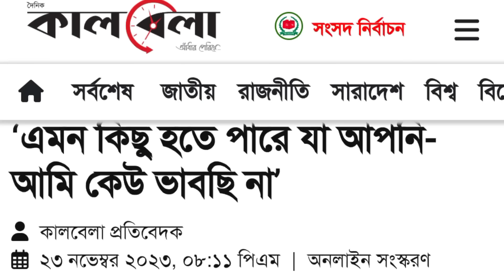আওয়ামী + জামায়াত কি জোট হচ্ছে || কাদের কাকু কিসের ইঙ্গিত দিল